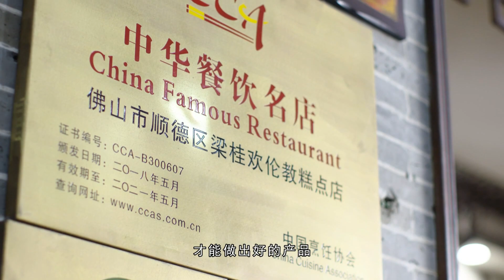OneTV -【亞太吃天下:揾食珠三角-粵菜大師梁桂歡】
當期介紹
廣東省粵菜師傅梁桂歡工作室主理人、順德倫教糕第四代非遺傳承人、中國烹飪大師、中華金廚獎——梁桂歡……